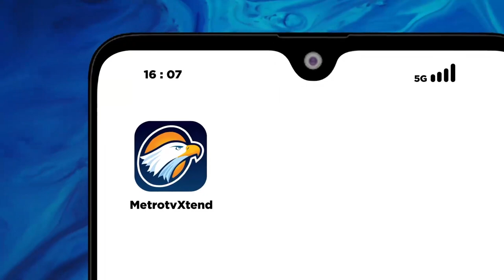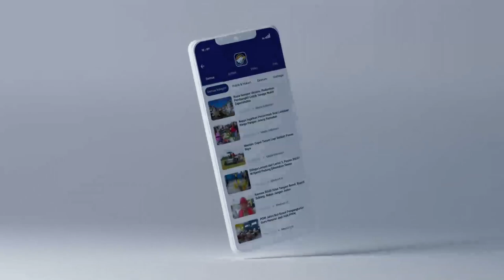BIKIN LANGGENG! YENNY WAHID BAGIKAN TIPS HUBUNGAN YANG SELARAS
Sebuah hubungan tentu memiliki tujuan bersama hingga maut memisahkan. Namun dalam mempertahankan hubungan tersebut bukanlah hal yang mudah. Menyelaraskan sikap menjadi hal yang penting untuk bisa saling memberikan bahasa cinta masing-masing. Dalam acara ngobras ini, Yenny Wahid pun membagikan tips untuk hubungan yang selaras agar tetap langgeng.